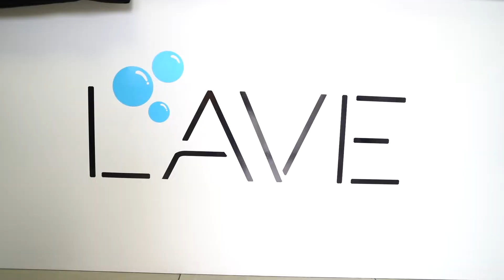Deadstock Yeezys For Free?! || Yesterday's Fits: Episode 3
Welcome to our Official Youtube!

Join us as we Bring the Heat back to the Desert and shake up the culture!
Venture with us on the behind the scenes life of one of Vegas' Premier stores.

Weekly uploads coming soon!